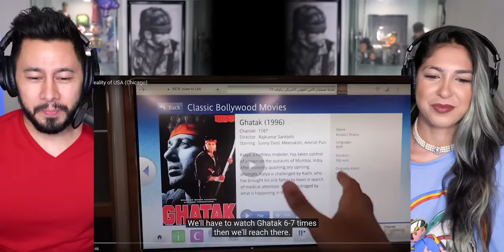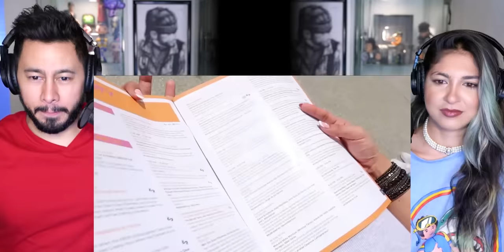SLAYY POINT | When Desis See The Reality of USA (Chicago) REACTION!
Jamazing Patrons of July: Krishna Venkataraman, Avijit Singh, Madhan, Riju Mahna, Pankaj Goel, Elisha Mittal and Gaurav Kolarkar!

~VEERENDRA CHOWDARY~
Veerendra Chowdary created the opening animation.

~MOOSA RAZA~
Moosa Raza created additional background animation.